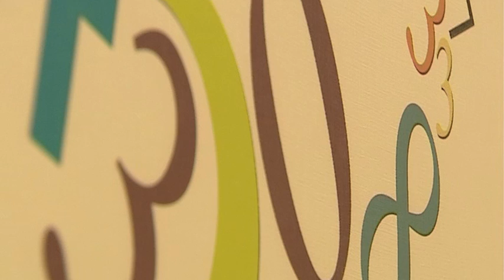樓市每日睇 設計空間：紅磡 海逸豪園